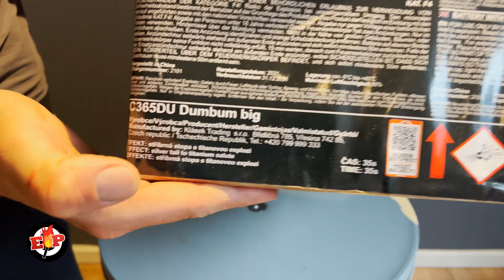2x DumBum BIG : Klasek Pyrotechnics : 36 Shots : 1800 Gram : 50 mm : Cat. F4